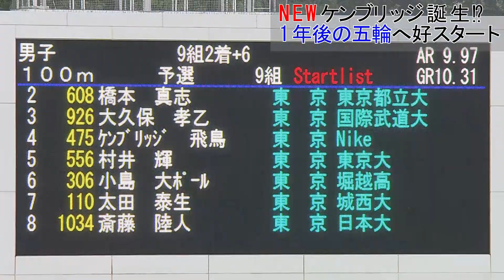【陸上】1年後の東京五輪へ 髭の“NEW・ケンブリッジ飛鳥"が好スタート！ 大会新10秒29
‹陸上東京選手権 第1日目 ＠東京・駒沢陸上競技場›
23日に行われた陸上の東京選手権100ｍ予選にリオ五輪銀メダリストのケンブリッジ飛鳥が登場。予選を大会新記録となる10秒29のタイムで走り、24日の準決勝に進んだ。

予選後取材に応じ、新型コロナの現在の状況で大会ができる喜びを率直に話し、「今季は自己ベスト10秒08を塗り替えたい」と目標を力強く語った。

また1年後のこの日に東京五輪が始まることについて「オリンピックがあれば良い形で迎えられるように進めていきたい」と語り、更にヒゲを生やしているのかという質問が飛ぶと「特に深い理由はないがみんなに似合っていると言われたのでしばらくこのままいきたい」と笑顔で語った？。心機一転したNEWケンブリッジ飛鳥に期待がかかる。

テレビ東京：月～金曜夜11時58分／土曜夜10時30分／日曜夜10時54分、